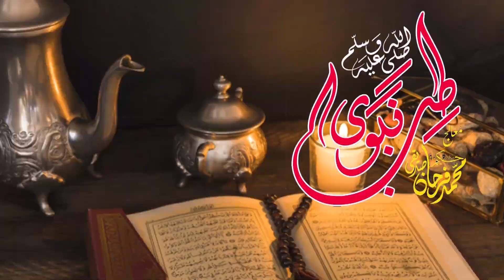Girty Balo Ko Roke | گرتے بولوں کو روکیں | HairFall | Farhan Siddique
About The Video:
In this video I have taught you how to Control From Hairfall.